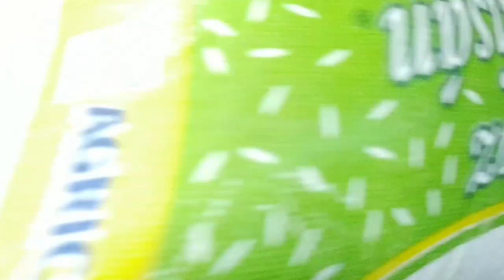Huracán ETA: Reporte desde Bilwi Nicaragua Informa Georgina Vargas